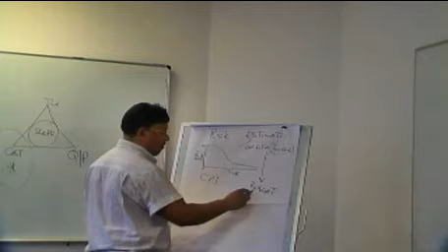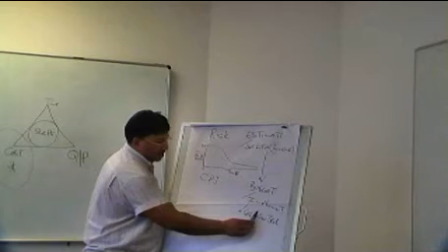Chapter 7 Project Cost Estimating (3)